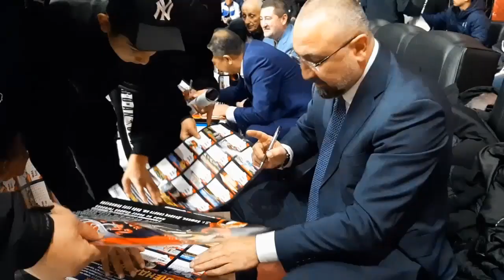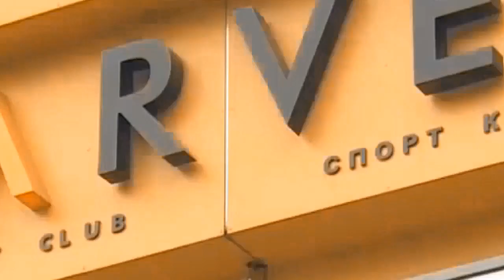SPORT-MIX с Тахиром Гафуровым. Кубок Кыргызстана по боксу в честь чемпиона мира А.Курнявка 10.12.22